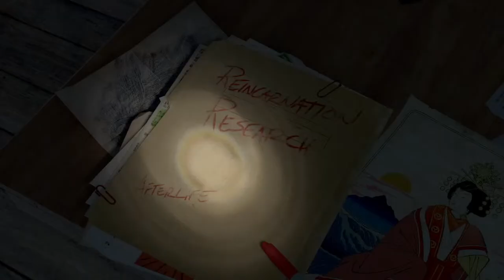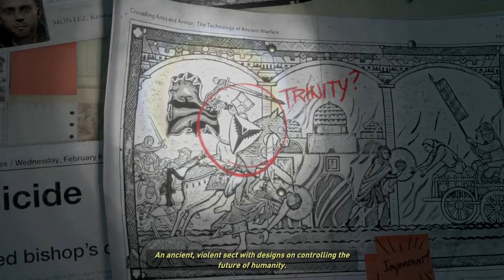[Live] Rise Of Tomb Raider : 100% Completion